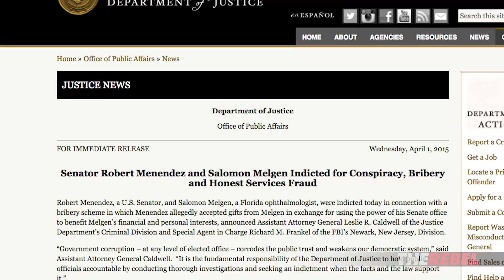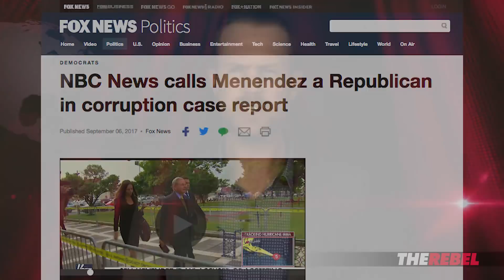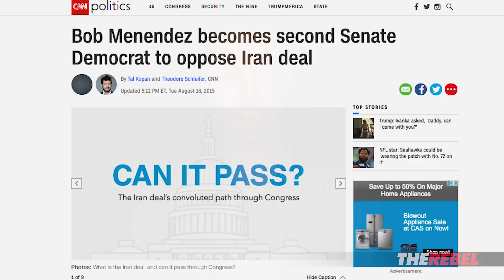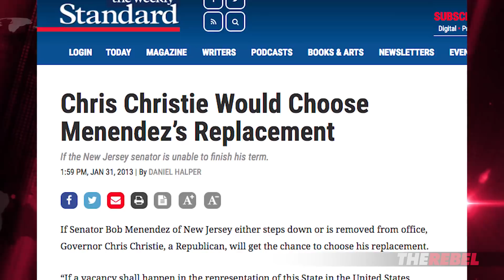Media ignores Democratic Senator on trial for corruption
Christopher Wilson of TheRebel.media: Bob Menendez is a Democratic Senator from New Jersey on trial for 12 corruption related counts, but have you heard of this case?